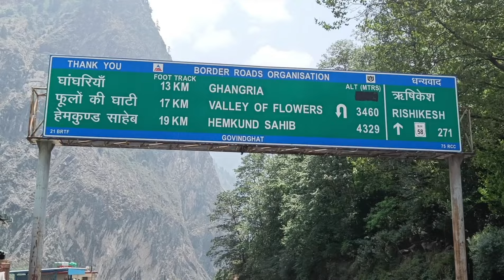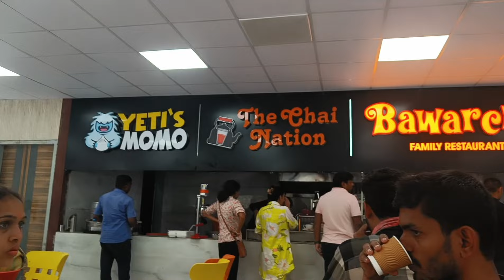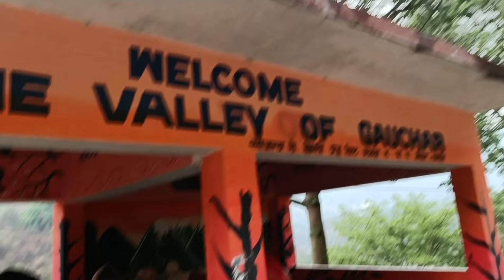gobind ghat to rishikesh da Safar | Gyani surender singh Samrat